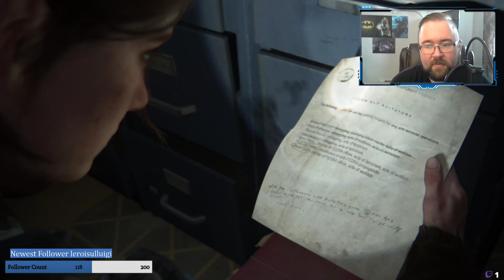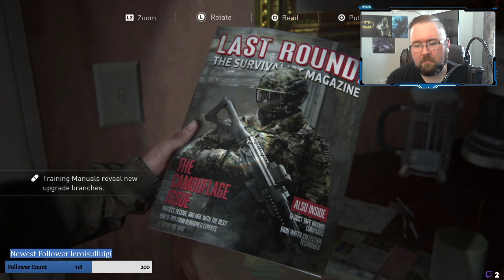PolyNerdic Plays: The Last of Us Part II (Part 4)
Our search of the Seattle QZ continues.